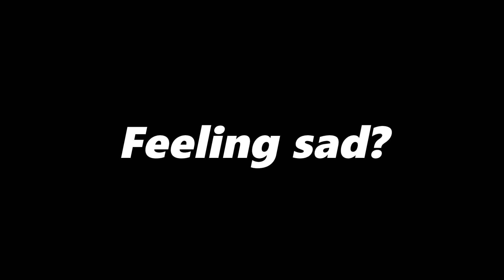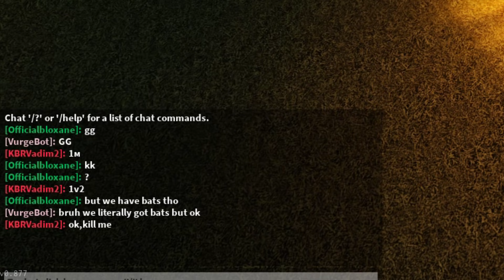[YBA] The Bat Spec Experience is EPIKK!!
Timecodes
0:00 - Intro
0:07 - Bat vs SPTW
3:07 - 2v1 with GER
5:36 - Spec War
7:37 - Highlights